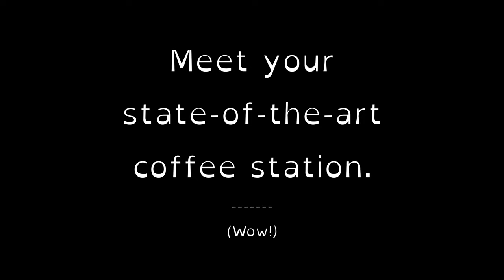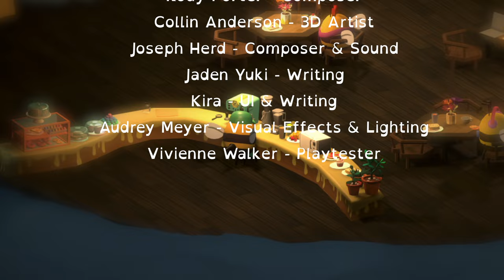Bee-rista trailer | Seattle Indies Slow Jam 2021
"A cozy game of working in a beehive coffee shop"

--- Credits ---
Alexa Kruckenberg - 3D Artist

Kody Porter - Composer

Collin Anderson - 3D Artist

Jaden Yuki - Writing

Kira - UI & Writing

Vivienne Walker - Playtester